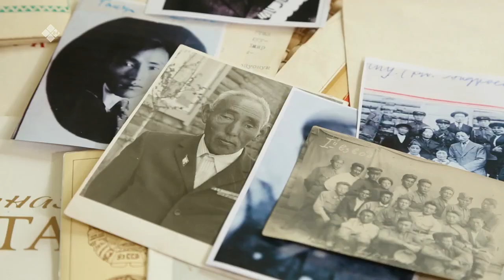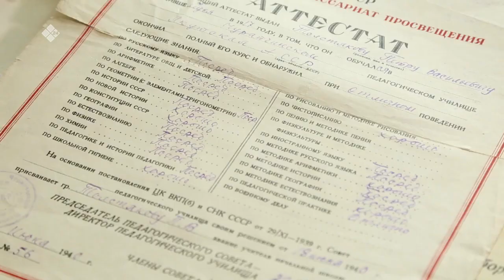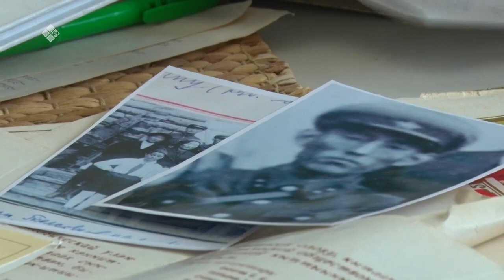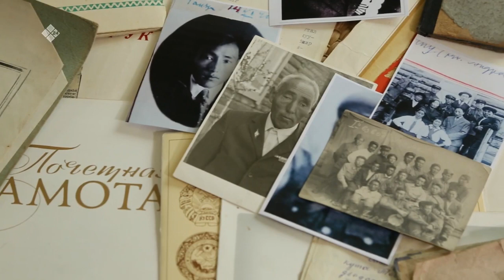«Дойдум дьоно» (19.05.23)